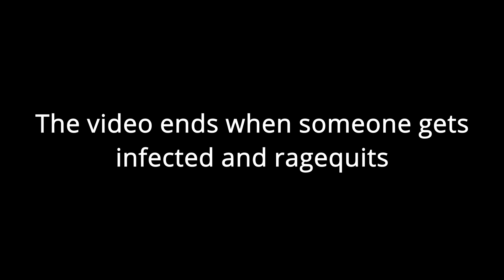Halo MCC Fat Kid but the video ends when someone gets infected and ragequits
What's the point of having the Custom Game Browser if everyone just abandons when they get killed/infected? Am I secretly Mint Blitz's alternate account? Why was I not invited to the Halo Infinite flight? Am I aware that my mic sounds like the heat death of the universe? All these questions will not be answered in this MCC video.

Except the last one, of that I am well aware.